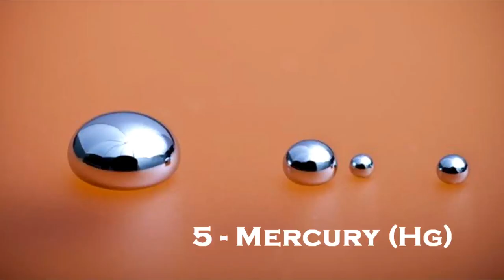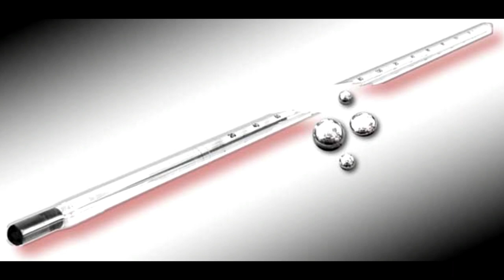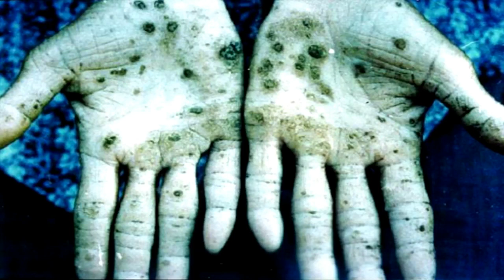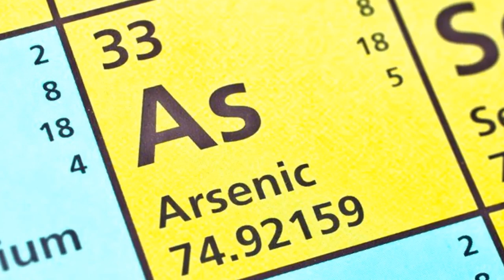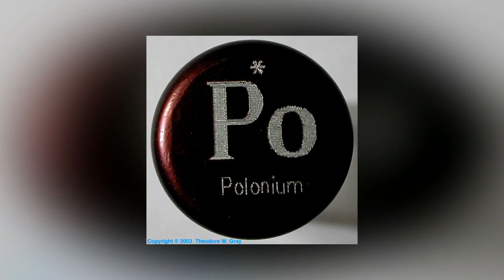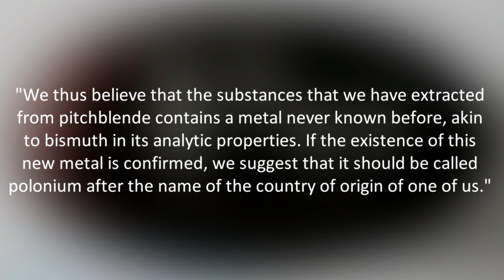5 Most DANGEROUS Elements On Planet Earth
5 Most Dangerous Elements On Planet Earth
An element is a substance consisting of atoms which all have the same number of protons - i.e. the same atomic number. Elements are chemically the simplest substances and hence cannot be broken down using chemical methods. Elements can only be changed into other elements using nuclear methods. There are some elements that are safe, but there are some that are extremely dangerous! Today We Count Down The 5 Most Dangerous Elements On Planet Earth.

Mercury - The poisonous qualities of mercury have long been known about thanks to the self-sacrifice made by early dentists and hatters – apparently the phrase “mad as a hatter” comes from the fact that mercury was used in hat making resulting in high levels of dementia.

One of the things that makes mercury dangerous is it can be absorbed through the skin. In addition mercury also evaporates quickly making inhalation a real danger.
Another worrying feature of mercury is its ability to build up in the food chain, particularly seafood. This is because evaporated mercury eventually ends up in the sea or lakes.

The most noticeable effects of mercury poisoning are neurological. All the senses may be effected, along with coordination and muscle strength. Memory is also likely to be affected.

Sufficient doses of mercury are likely to be fatal as Emperor Qin Shi Huang of China found out when he took several pills intended to give him eternal life!

Caesium - The super-reactive metal caesium (or cesium) needs very little encouragement to spontaneously explode. In fact just the presence of thin air is enough to make caesium burst into flames. If your natural reaction would be to throw water on this, that might not be such a good idea – contact with water makes it explode!
For this reason caesium must be stored in a vacuum, and only in small quantities.

In addition to these explosive properties cesium is also quite toxic and mildly radioactive.

Polonium - Whilst polonium might not be the deadliest element per se, it is probably one of  the most effective poisons used by man. Weight for weight polonium-210 is 250,000 times more toxic than cyanide. This toxicity is radioactive in nature and caused by the release of alpha particles which damage organic tissue.
Now, the good news is that alpha particles cannot penetrate the skin. The bad news is that if ingested, one gram of polonium 210 would be sufficient to kill 10 million people.

Fortunately (or not), the difficulties in obtaining and handling polonium mean its use is largely the reserve of governments.

Plutonium - All the elements with an atomic number of 84 and above are radioactive. The simplest explanation for this is they are too big and unstable and breakdown giving off lethal radioactive particles  as they do.